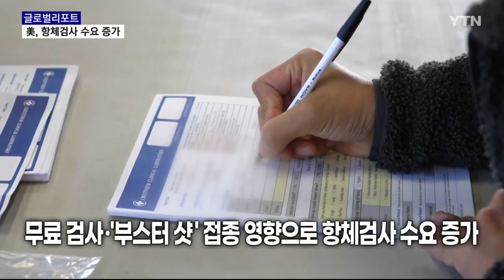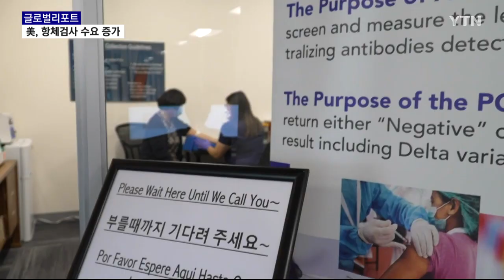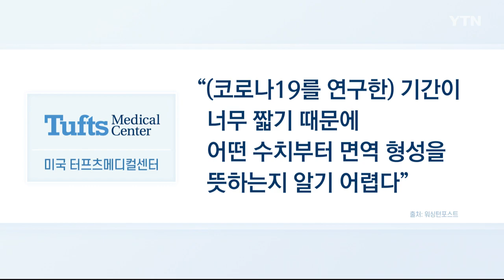美 '부스터 샷' 도입으로 항체검사 인기…실효성은 의견 '분분' [글로벌 리포트] / YTN korean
고령층과 기저 질환자 등을 대상으로 '부스터 샷'을 접종 중인 미국에선 백신 접종 후 코로나19 항체가 어느 정도 있는지 보여주는 항체검사를 어렵지 않게 받을 수 있습니다. 면역 형성 여부를 제대로 파악할 수 있는지를 두고 전문가 의견은 분분한 상황인데요.

대부분 무료로 검사가 제공되는 데다, 한인 동포들 가운데는 얀센 백신을 접종한 사례가 많아 검사 수요가 점점 늘어나는 추세입니다.

최은미 리포터입니다.

[기자]
한인 교회 앞에 간이 검사소가 마련됐습니다.

코로나 바이러스에 맞서 싸우는 항체가 몸 안에 얼마나 있는지를 보여주는 항체검사입니다.

검사비는 무료, 부스터 샷 접종이 본격화하면서 검사받기를 원하는 사람이 늘었습니다.

[이은희/ 캘리포니아 산호세 : 한글학교에서 아이들을 가르치고 있고요. 먼저 얀센 백신을 맞았는데 그래서 항체 검사 다시 하고 부스터 샷 맞아야 하는지, 안 해야 하는지 알아보기 위해서 왔습니다.]

[심영민/ 캘리포니아 산호세 : 검사를 해서 항체 형성됐다고 하면 마음이 편하니까 그런 면이 젤 크죠. 저뿐만 아니라 가족 전체가 오늘 항체 검사를 받기로….]

[김보라 / 항체검사 의료기관 직원 : 지금 현재 저희 클리닉 통해 대략 3천 명 이상의 동포분들이 서비스를 받으셨습니다. 부스터 샷의 시기를 본인이 결정할 수 있고 본인의 항체 여부를 알 수 있어서 아주 좋아하고 계십니다.]

미국식품의약국 FDA는 지난해 말, 항체검사 키트의 긴급사용을 승인했습니다.

코로나 백신을 접종하면 몸 안에 들어온 바이러스가 세포로 침입해 감염되지 않도록 중화하는 항체가 생성되는데,

검사기관 관계자들은 혈액을 채취해 중화항체가 얼마나 만들어졌는지를 비교적 정확하게 알 수 있다고 주장합니다.

[유영준/ 항체검사 의료기관 연구소장 : (혈액을 채취해) 중화항체가 얼마만큼의 수치가 있는지를 찾아내서 의뢰하신 분에게 수치를 정확히 알려드립니다. 하이, 로우, 미디움 이렇게 돼 있는데 로우, 미디움이거나 항체가 없는 경우에는 저희가 알려드리고 거기에 따른 조치를 취할 수 있도록 이야기해드립니다.]

2주 전 저도 코로나 항체검사를 받았습니다. 7개월 전, 얀센 백신으로 코로나 백신 접종을 완료했는데요. 현재 저의 항체 수치는 중간 수준으로 나왔습니다.

실효성을 두고 전문가들 의견은 엇갈립니다.

백신 접종 후 개인 면역 여부를 파악하는 데 참고할 만하다는 의견도 있지만, 중화항체 자체가 검사하기 어렵고 실제로 항체 수치가 정확하다고 해도

신형 바이러스인 코로나19의 경우, 면역 형성 여부를 판단하는 기준이 불명확하다는 주장도 만만치 않습니다.

하지만 전 국민 '부스터 샷' 접종을 앞둔 미국에선, 백신의 궁금증을 해소하기 위한 항체검사 수요는 당분간 끊이지 않을 전망입니다.

미국 산호세에서 YTN WORLD 최은미입니다.